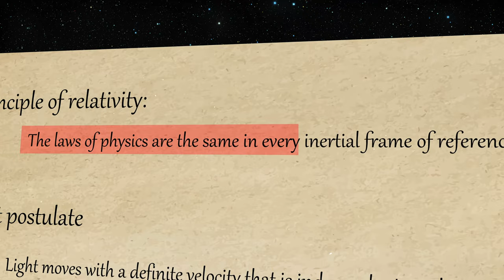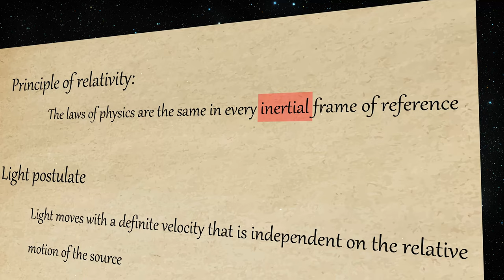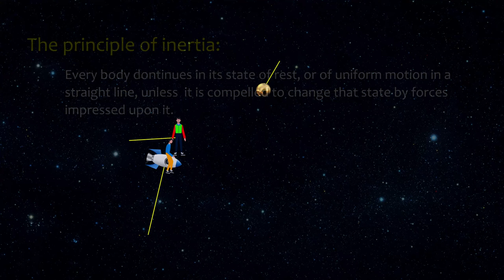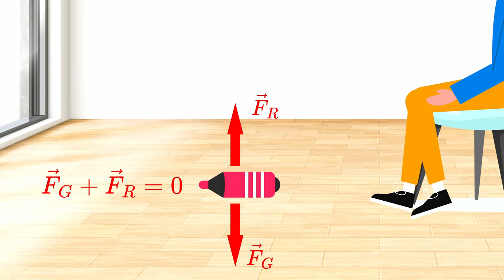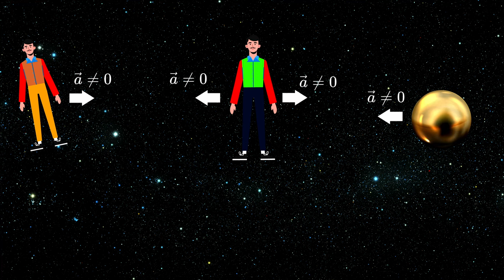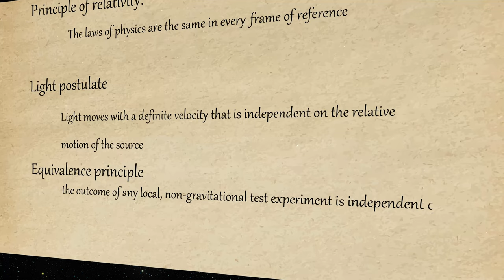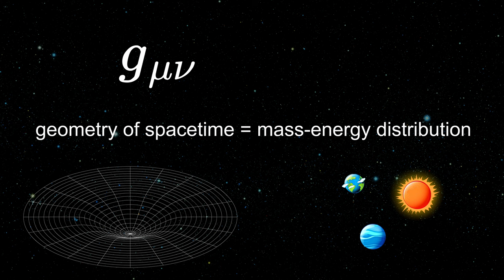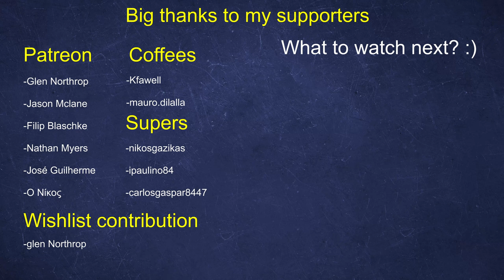How Einstein Discovered General Relativity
This video captures the reason why Einstein wasn't satisfied with special relativity after its discovery and how it ultimately led to the discovery of General Relativity

-kfawell (newly bought coffee)
-Michelle (newly bought coffee)
-Mauro.dilalla (newly bought coffee)
-Mark S. (newly bought coffee)
-nikosgazikas (newly super thanks)
-ipaulino84 (newly super thanks)
-carlosgaspar8447 (newly super thanks)

Since I am kinda busy I can't answer more elaborate questions in the comments but for this purpose, I created a possibility to ask questions for a small fee of 5 dollars on

for vector graphics

for audio effects